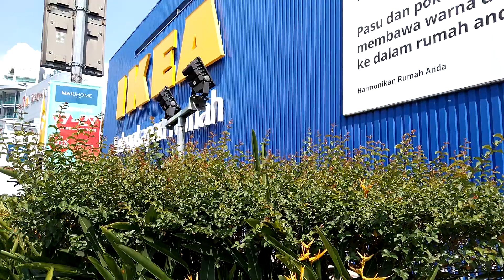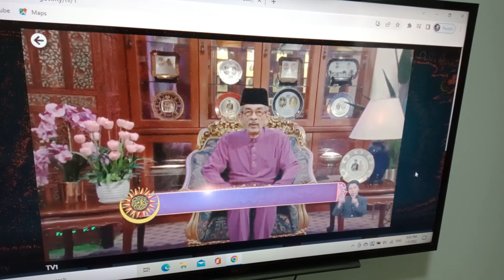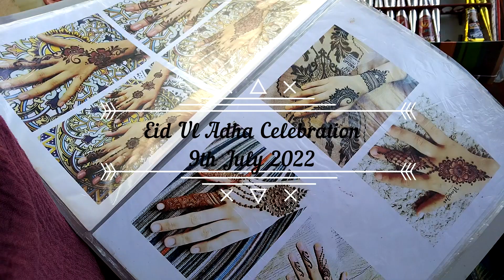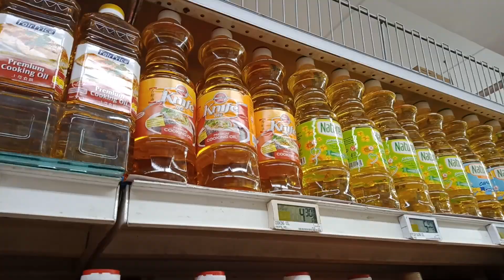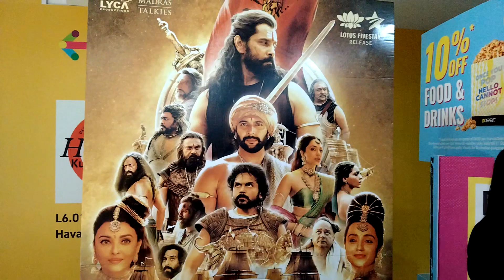Memories of 2022 |Tamil Vlog |Rosena & Anisa Vlogs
This video is last video of the year of 2022 and we are sharing our sweet memories of 2022 that happen in our life. Everyone have their sweet and bad memories in their life, but we should keep our sweet day as memories and bad as an experience and thought a good lesson. Same goes for us, we remembered our sweet day and kept it as memories in our heart and mind.

So, lets watch our best and sweet memories of 2022 which are still fresh in our heart and minds. We wishing all the viewers and subscribers advance Happy New Year and wish the coming year will be the best year for all .